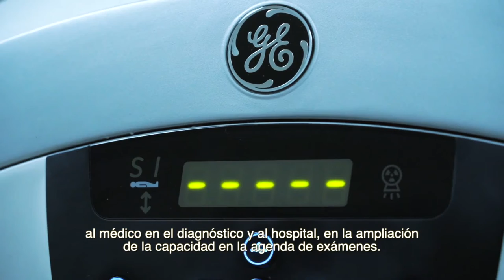Caso de éxito actualización tecnológica - BP São Caetano do Sul | GE Latinoamérica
Conozca la experiencia de la Sociedad Portuguesa de Beneficencia en São Caetano do Sul, Brasil. Su director nos cuenta sobre todos los beneficios que la institución alcanzó realizando el Upgrade de su equipo Brivo 355 a SIGNA™ Explorer como calidad de imagen, ampliación en la oferta de exámenes, eficiencia en su operación, mayor confianza y comodidad para sus pacientes.